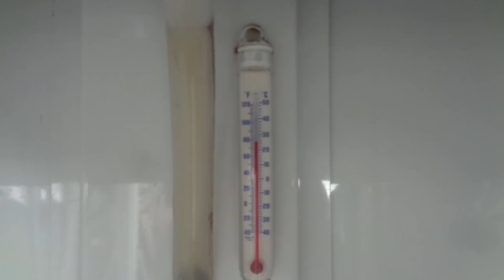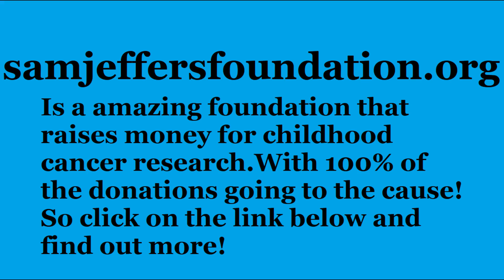DEA EXOTICS unbagging and something new for the shop